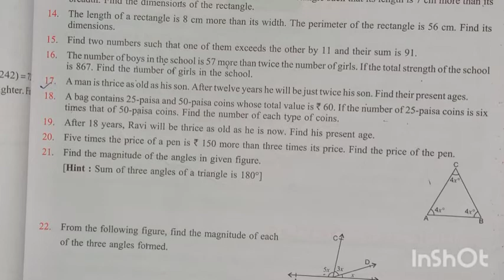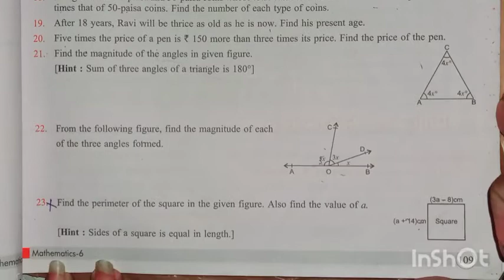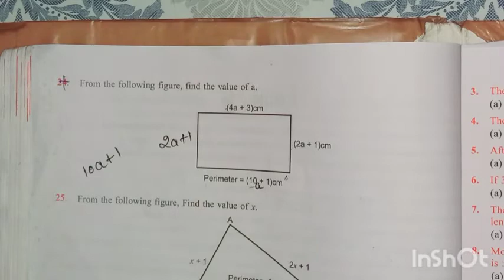Class 6 ll Mathematics ll Chapter 8.8 ll Exercise 8.3 ( Q 17 to 23).